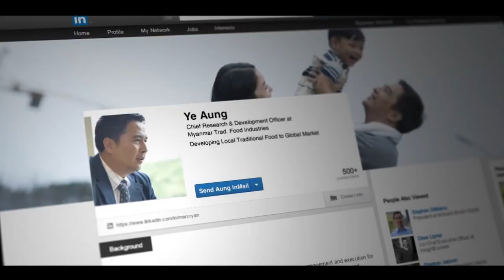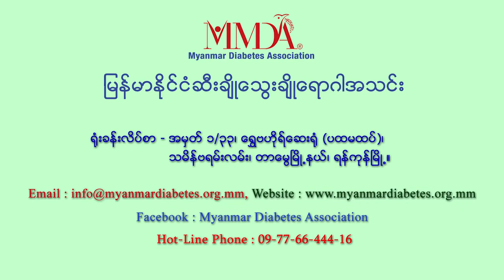Diabetes Health Talk By Prof.Tint Swe Latt Part (4)